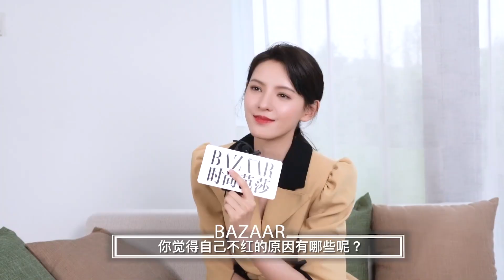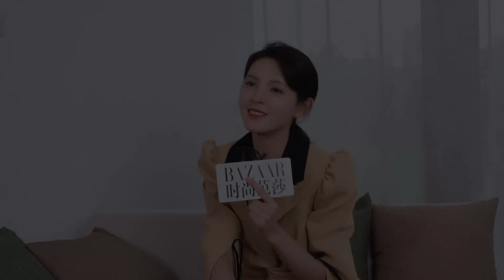張予曦（zhang yu xi）時尚芭莎採訪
張予曦，新晉女演員，張予曦1993年1月29日出生，中國吉林省敦化市人，畢業於北京服裝學院。中國新晉模特、演員、歌星、網紅